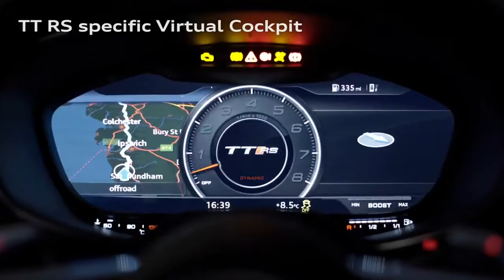2017 Audi TT RS Roadster - Details